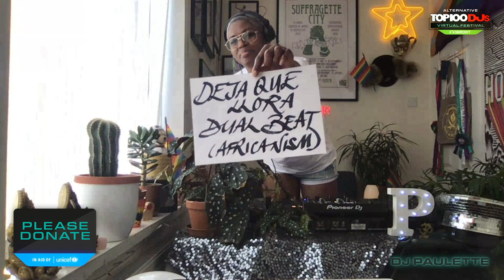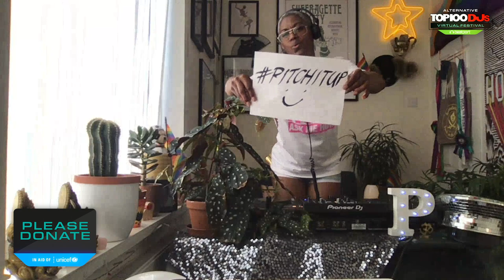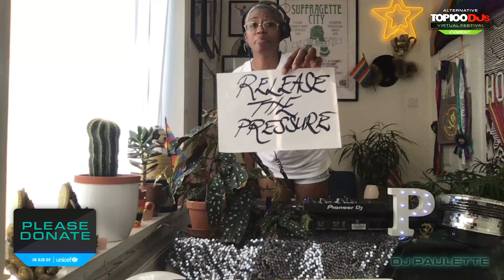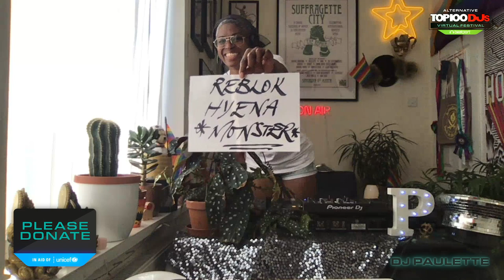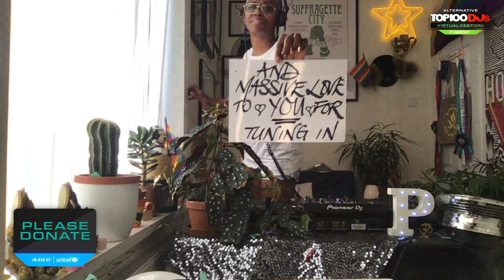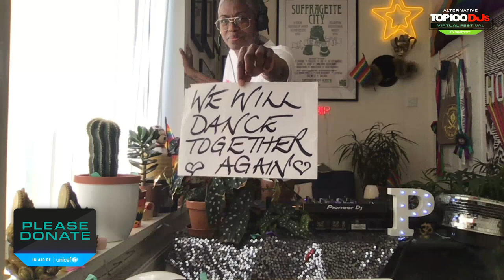DJ Paulette Live From The Alternative Top 100 DJs Virtual Festival 2020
DJ Paulette plays an exclusive 60 minute DJ set for the alternative Top 100 DJs virtual festival

The Top 100 DJs Virtual festival series, taking place every Saturday and Sunday from 18th July through to 19th September, will be broadcast across DJ Mag’s global YouTube, Facebook and Twitch channels. Saturdays will be dedicated to Top 100 DJs, while Sundays celebrate the Alternative Top 100 DJs. The Alternative Top 100 DJs, uses the same vote data as the Top 100 DJs poll, cross-referenced with Beatport sales data and a genre-filter to create a ranking to celebrate the contribution of house and techno DJs.